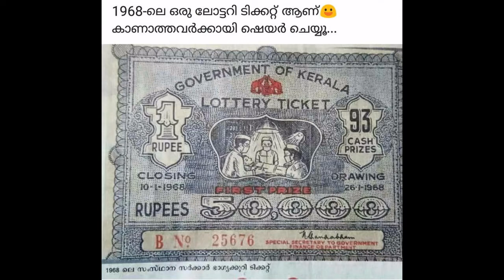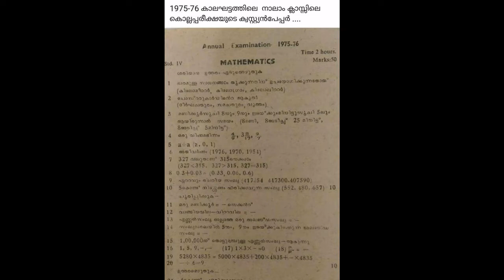TRADITIONAL VIDEO | NOSTALGIA | TT NOSTALGIA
Describing the olden times and the past.
showing u abt our olden societies.
we new generation are really far from this .
those days were really nice.
KEEP SUPPORTING MY CHANNEL SO MAKE SURE